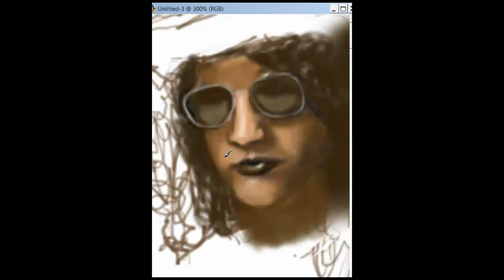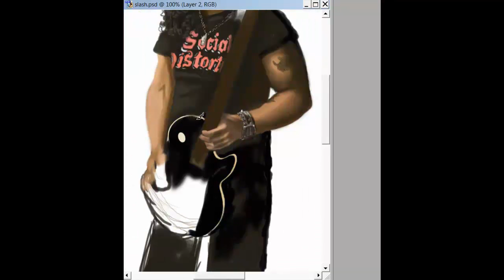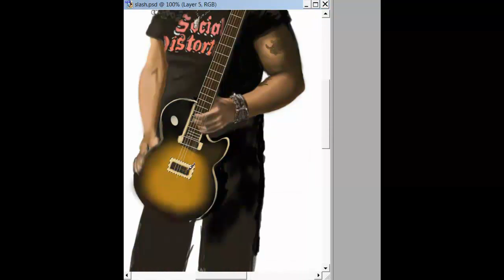Slash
A speed painting of rock guitarist legend, Slash. Photoshop and Wacom tablet.